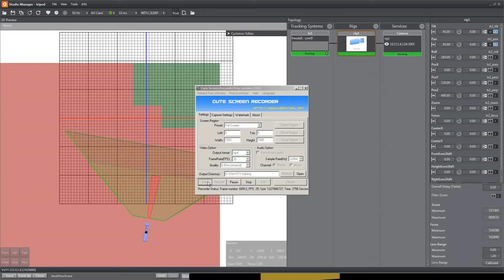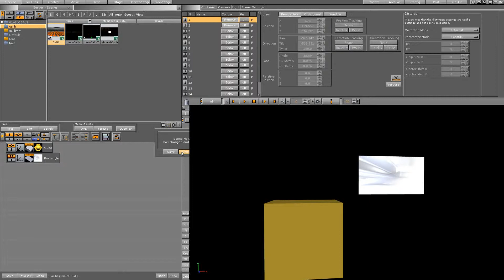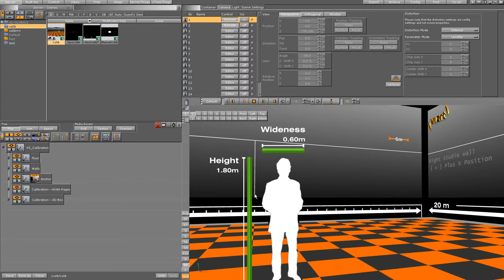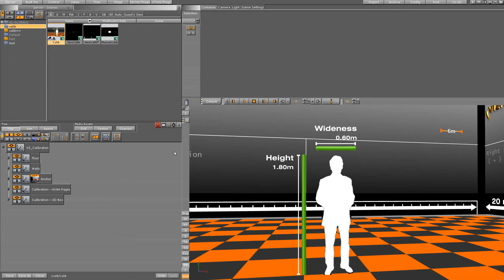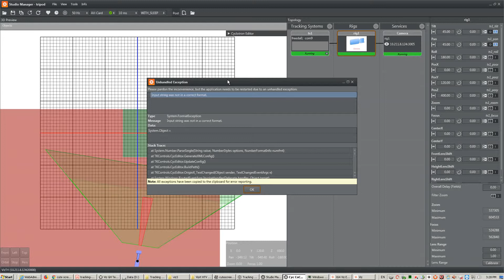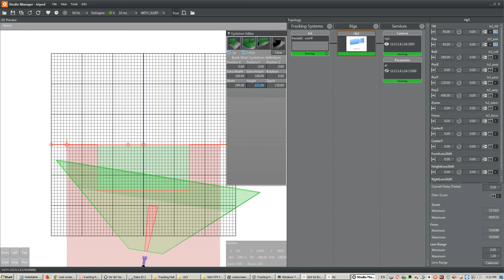Studio manager - tracking hub - p3